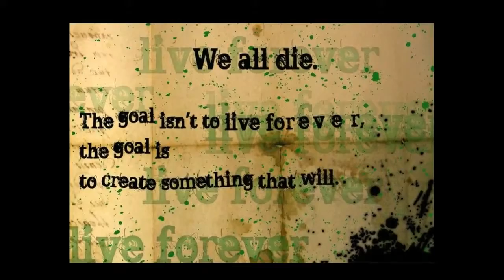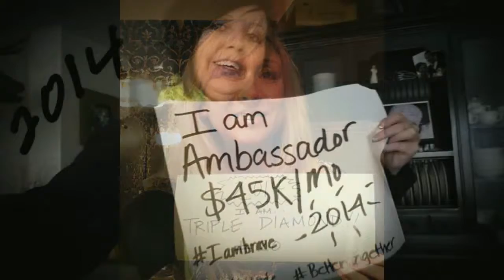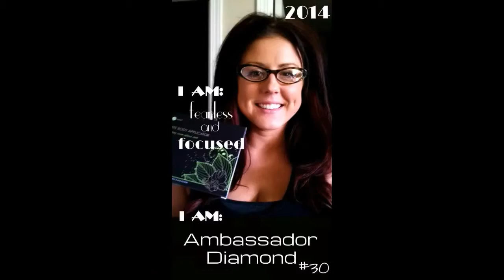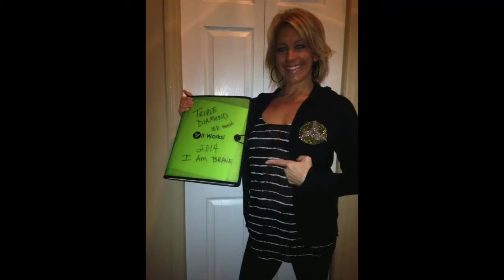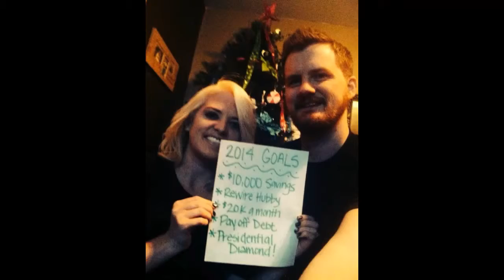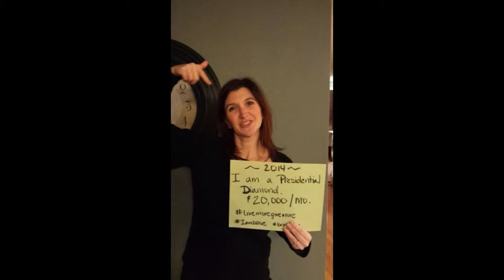I AM 2014